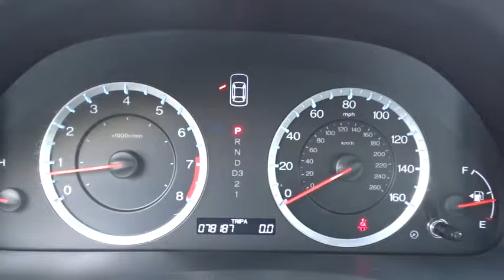2010 Honda Accord Schaumburg, Arlington Heights, Elgin, Naperville, Lisle, IL 82124A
Schaumburg Honda
750 E Golf Rd